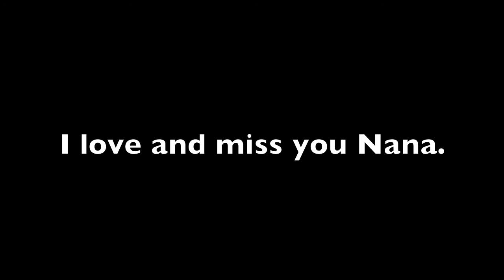"Nana's Song" Original by Sarah Adams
One take, and its not that great...but I couldn't handle playing it again.